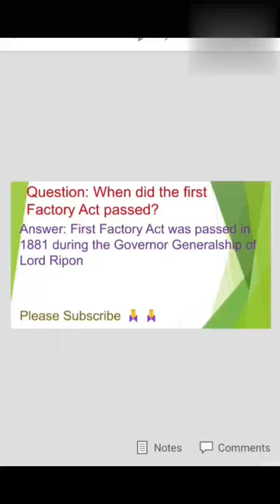factory act#factory act 1881#lord ripon#modern history of India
Educational shorts
Factory act
Indian history
Indian modern history
Lord ripon
When did factory act passed
Who was the governor general when factory act pass
factories act
history of india
indian history
lord ripon history
the history of india
upsc preparation
youtube shorts